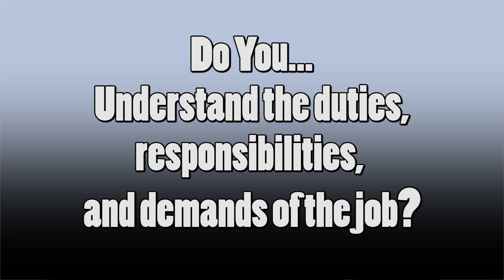SJPD Police Recruit Oral Examination Prep #1: Motivation & Preparation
This video is part one of a series of videos intended to help prospective San Jose Police Department recruits prepare for the required Oral Board Examination.